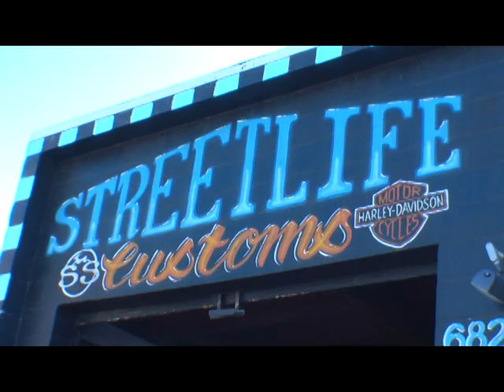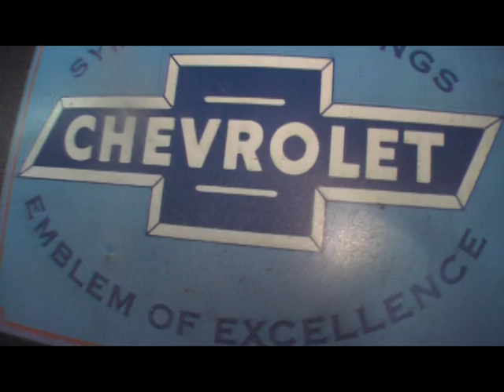Bigg Dave - Dir by Big PAC Entertainment